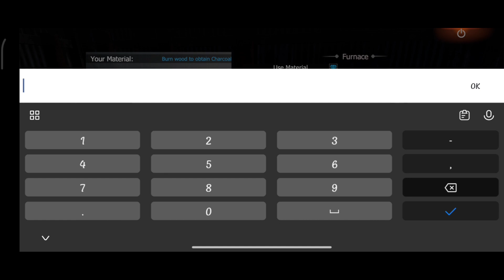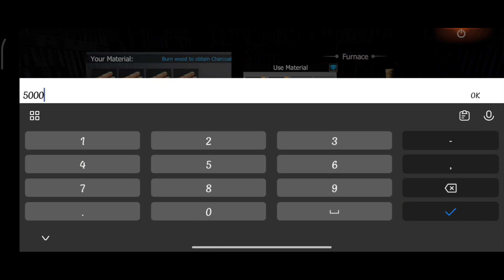Squad Journey in Ranked Server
jcf last island of survival،last island of survival apk,
last island of survival auto farm,
last island of survival config,last island of survival emulator,

last day rules,

lios,
last island of survival solo,

лиос,

ласт дей рулес,

ласт,
ласт исланд,